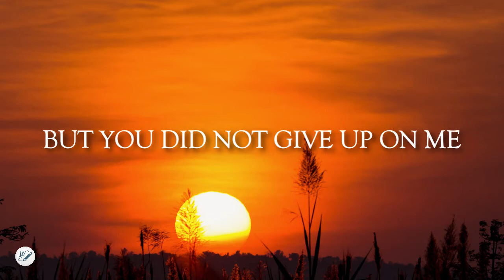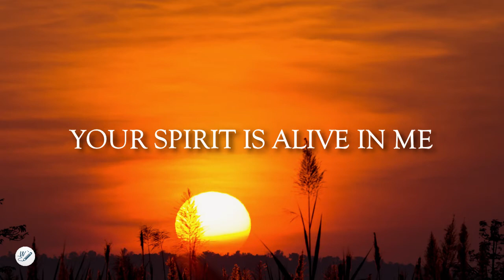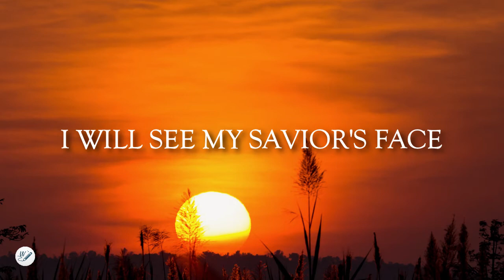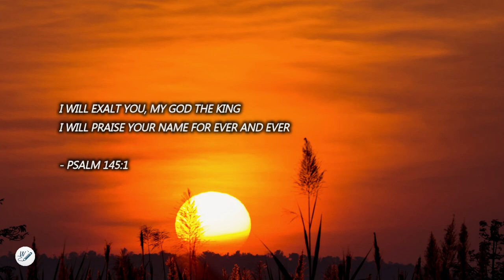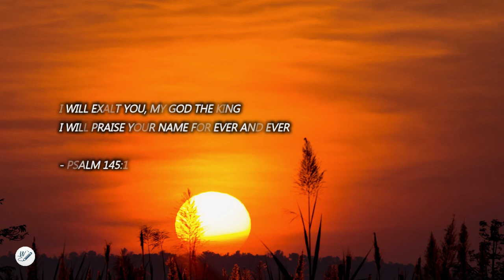Heart Full Of Praise by Phil Wickham (Acoustic Sessions) | Lyric Video by WordShip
"Heart Full Of Praise" by Phil Wickham was released on March 12, 2022, from The Deluxe Album, "Hymn Of Heaven (Acoustic Sessions)," is an acoustic and worship melody song. "Heart Full Of Praise by Phil Wickham" reminds us of a song and a spirit of worship that deepens our relationship to our Lord Jesus Christ.💖😄

Psalm 145:1 ~
I will exalt You, my God the King; I will praise Your name for ever and ever. 💖🙏

Lyrics:

Verse 1
I was lost and could not see
But You did not give up on me
To save me from my guilt and shame
You stepped into the world You made

Chorus 1
And on the Cross of Calvary
You gave Your life
To set me free
Forever I will sing Your Name
Hands high heart full of praise

Verse 2
The King of glory once enthroned
Was laid to rest behind the stone
But death would not have final say
Jesus You rose from the grave

Chorus 2
Now standing in Your victory
Your Spirit is alive in me

Refrain
Oh oh
Heart full of praise
Oh oh

Verse 3
After all is said and done
After every race is run
I will see my Savior's face

Chorus 3
For You are crowned
The King of kings
And You are robed in majesty
Oh hands high heart
Full of praise

Refrain
Yeah
Ohhh

Bridge
Hallelujah
Hallelujah
All glory to Your name
Hallelujah
Hallelujah